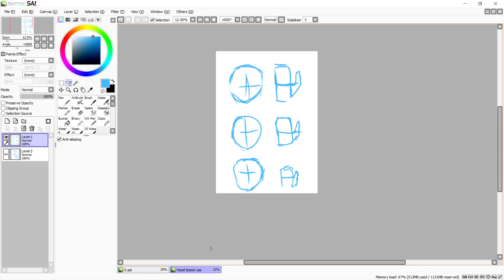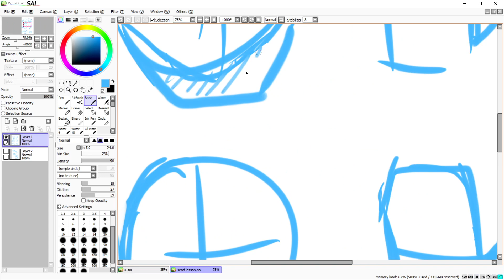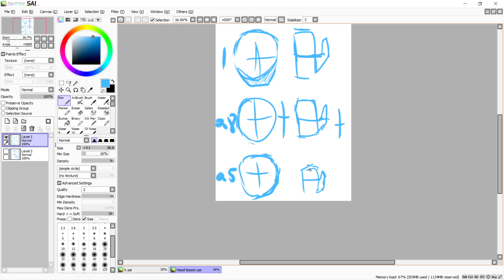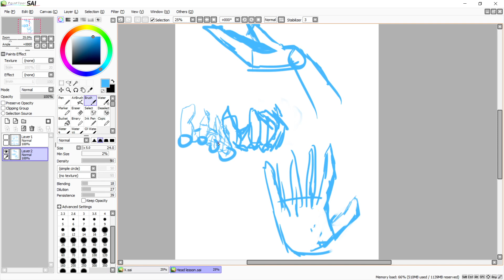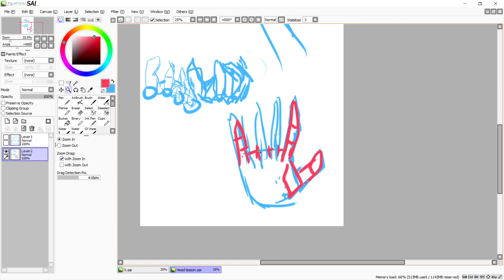手部畫法(simple life 講座4)